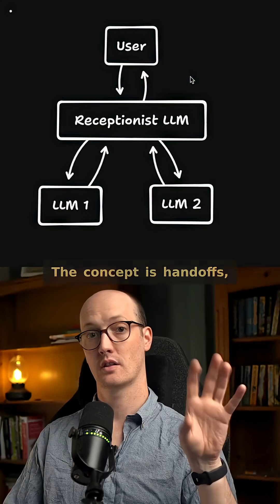Building AI Apps That Don't Suck - Handoffs